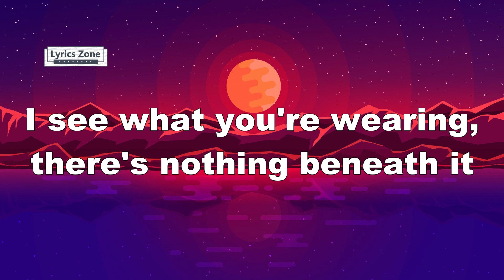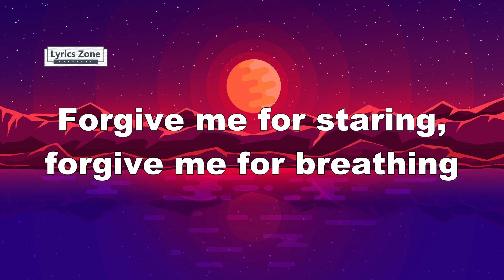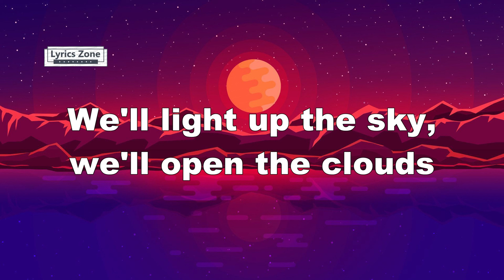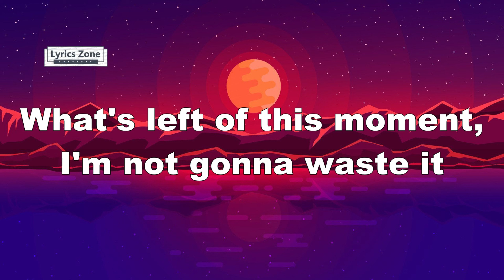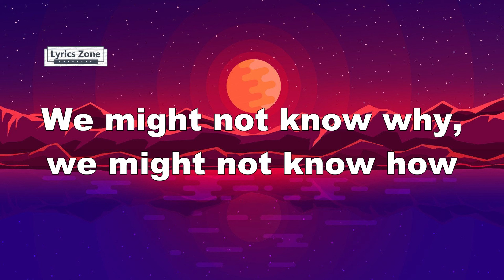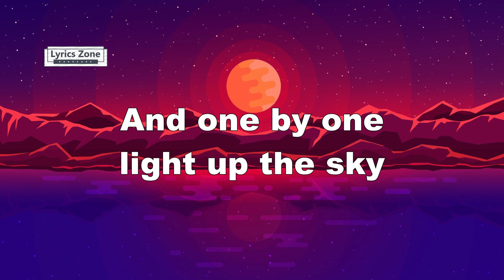Zedd - Beautiful Now (Lyrics) ft. Jon Bellion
Lyrics
I see what you're wearing, there's nothing beneath it
Forgive me for staring, forgive me for breathing
We might not know why, we might not know how
But, baby, tonight we're beautiful now
We're beautiful now
We're beautiful now
We'll light up the sky; we'll open the clouds
'Cause, baby, tonight we're beautiful now
We're beautiful
We're beautiful
Wherever it's going, I'm gonna chase it
What's left of this moment, I'm not gonna waste it
Stranded together, our worlds have collided
This won't be forever, so why try to fight it?
We're beautiful now
We're beautiful now
We're beautiful
We're beautiful
Let's live tonight like fireflies
And one by one light up the sky
We disappear and pass the crown
We're beautiful; we're beautiful
We're beautiful now
We're beautiful now (Beautiful)
We're beautiful now
We're beautiful now
We're beautiful
We're beautiful; we're beautiful now
We're beautiful now
We're beautiful now
We're beautiful now
We're beautiful now
We're beautiful